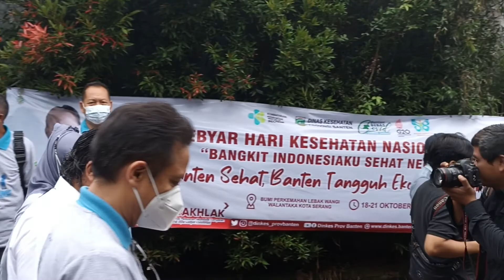Mentri Kesehatan Ke Banten, peringatan hari kesehatan nasional HKN ke 58 Provinsi Banten